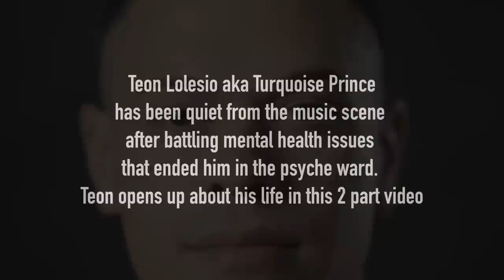TEON LOLESIO AKA TURQUOISE PRINCE - THE STORY (PART I/2)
Teon Lolesio aka Turquoise Prince grew up in a humble home in Canberra, ACT. During high school, Teon experienced bullying for being poor.
He engaged in music early through rap battles which went viral across Canberra. His rival rap beef opponent from another school even came to Teon's school with a car full of people to bash him, after he wasn't happy with the diss being recorded.

After nearly burning his own school down, Leon was sent to Tonga by his dad to learn life the hard way.
It was only after he had returned back to Sydney  years later, that he realised the hardest part was only just beginning.

Follow Turquoise Prince on IG @turquoiseprince